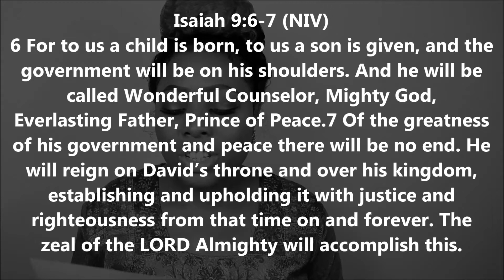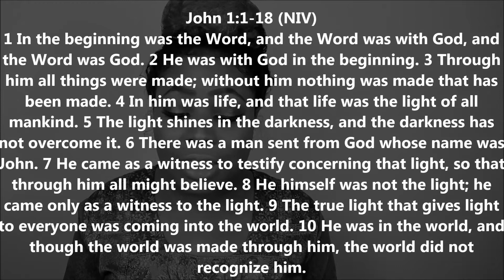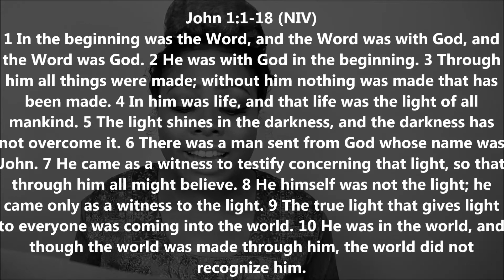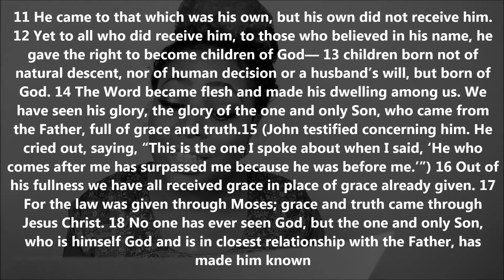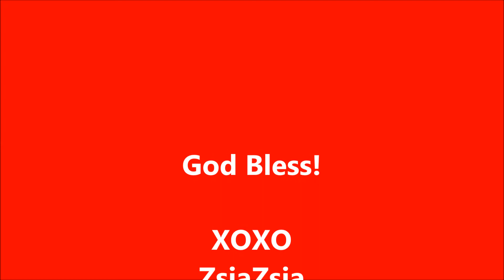WurdWednesday-"CHRIST"mas (Episode 1) bible study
Hi Everyone! Welcome to WurdWednesday! Our new topic of discussion for the entire month of December is entitled “CHRIST”mas. Join me all this month as God continues to bless us through his word! God bless!

XOXO
ZsjaZsja

“John 3:16’s Promise” (soundtrack)

Music producer:
Richard L